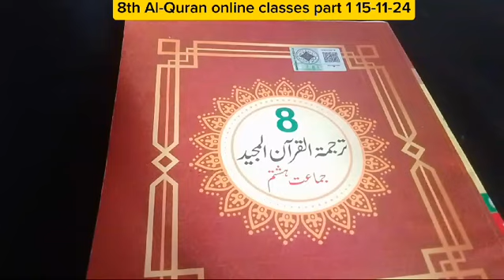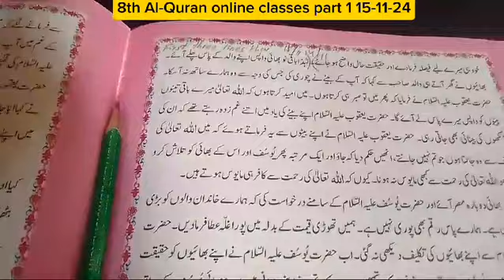online classes 8th Quran part 1 15/11/2024